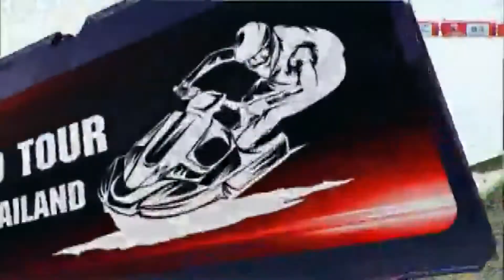เจ็ตสกี โปรทัวร์2019 สนามอุดรธานี รุ่นที่5 seadoo 300hp runabout pro stock